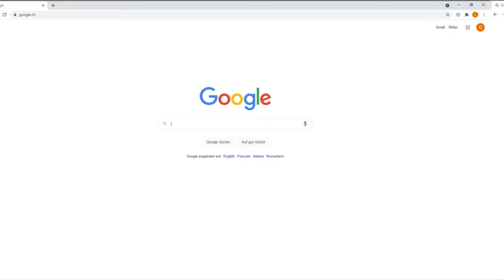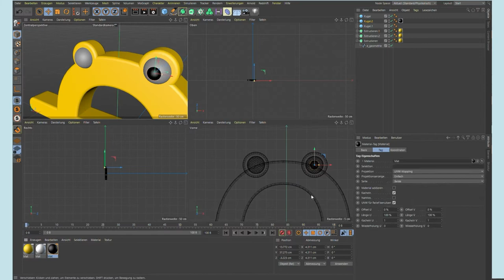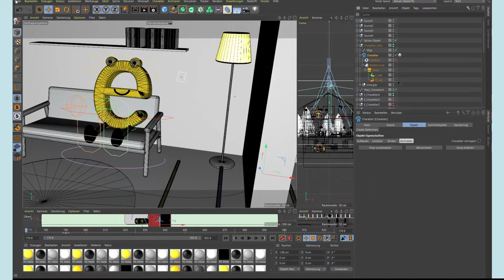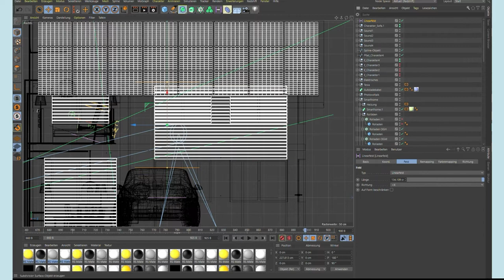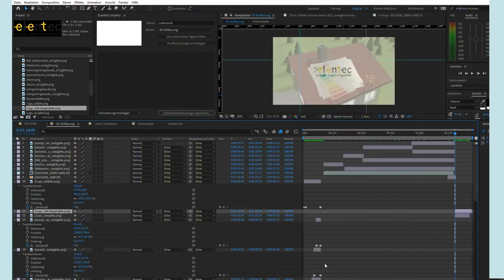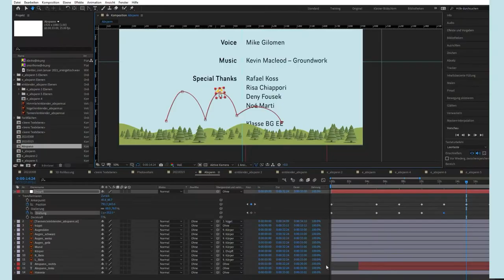The Making Of Elentec, Carmen Weder-Niederhauser